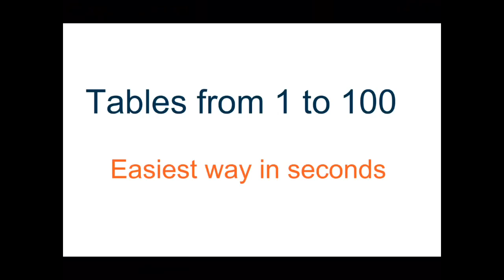Learn table in easy and fastest way from 1-100 | Fast calculations tricks Vedic Math method